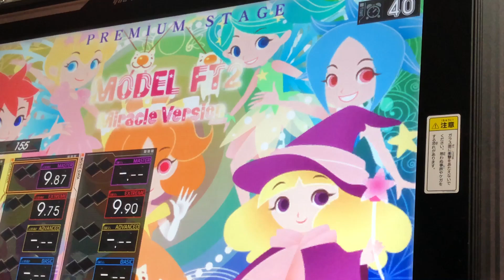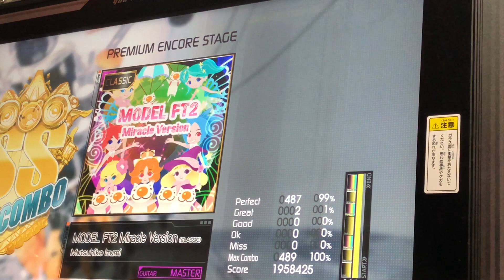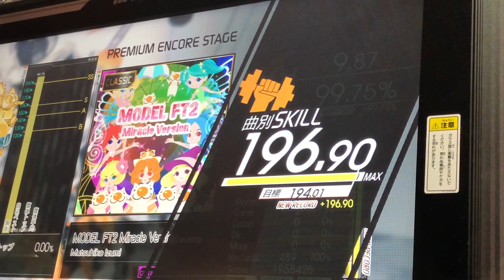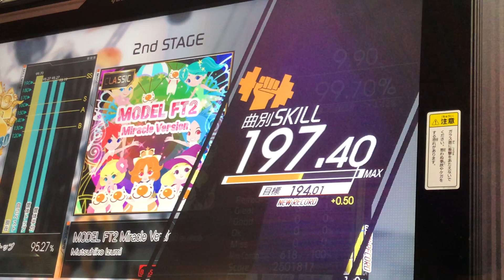【GITADORA NEX+AGE】MODEL FT2 Miracal Version (CLASSIC) OPEN & BASS FULLCOMBO